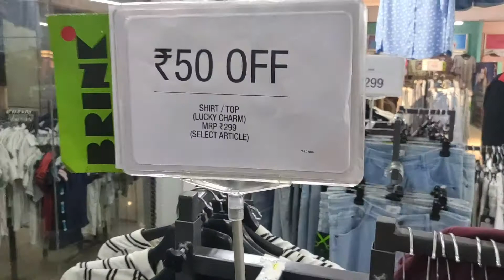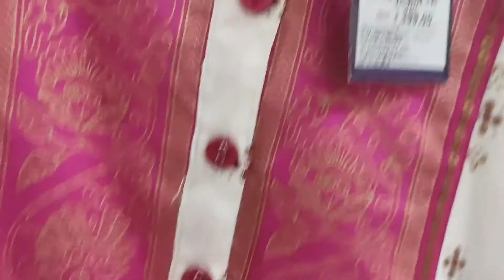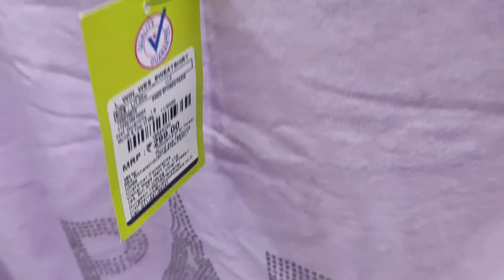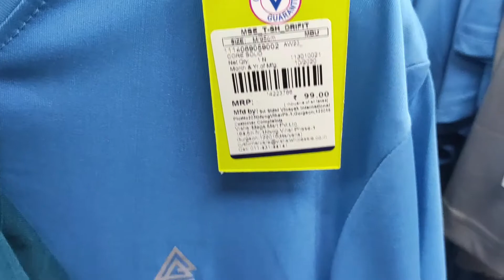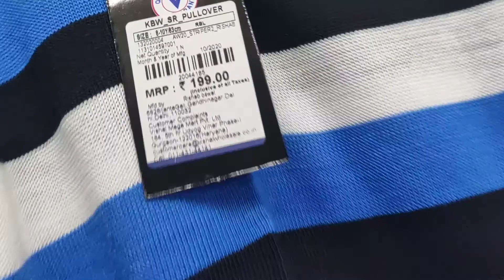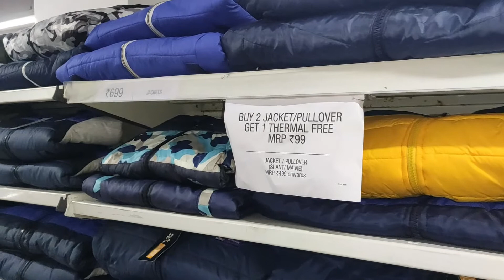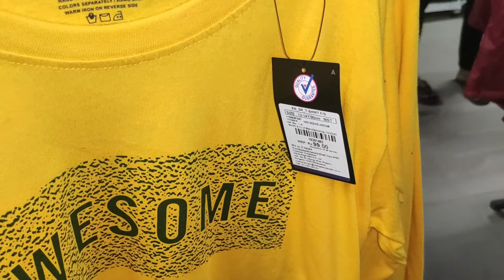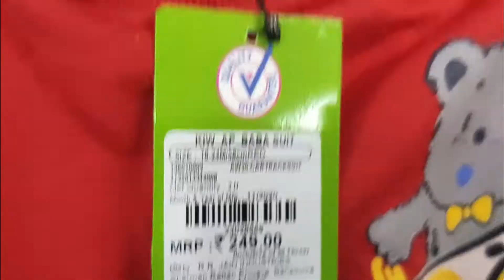Vishal Mega Mart Christmas Sale | Buy 1 Get 1| Winter Wear| Vishal Mega Mart Tour With Price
This Video is all about the christmas special arrivals at VISHAL MEGA MART. its a tour of all the arrivals at the mart with prices and offer you can get there.